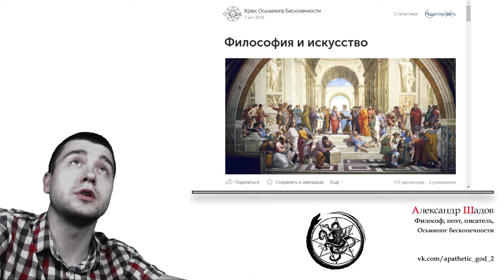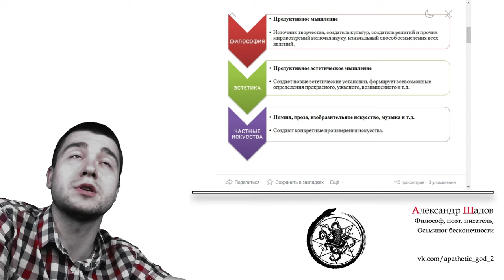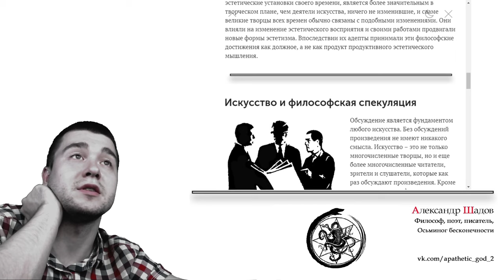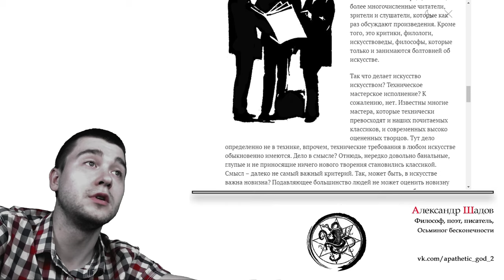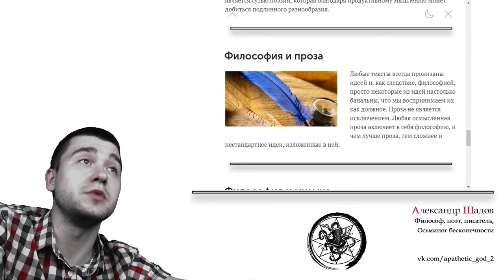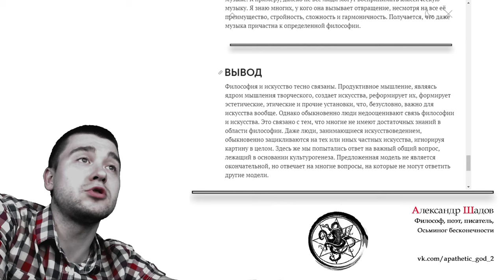Обзор статьи: Философия и искусство